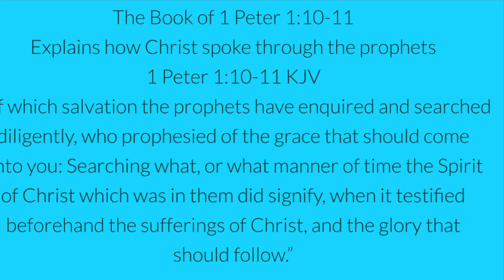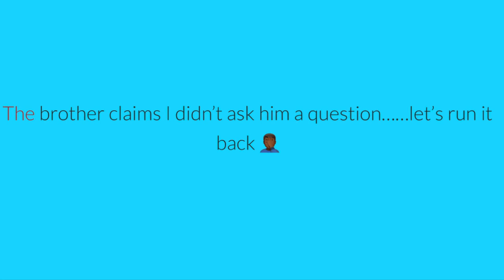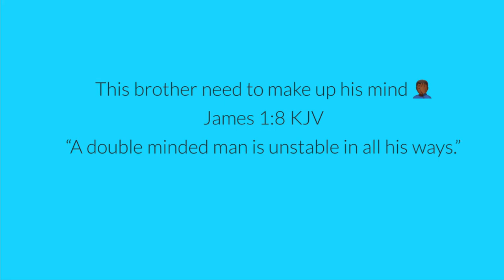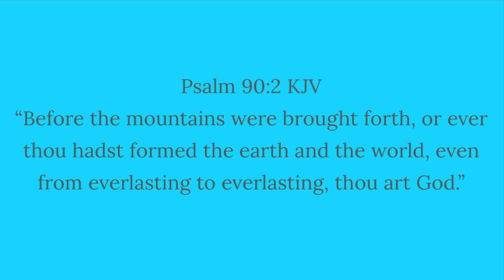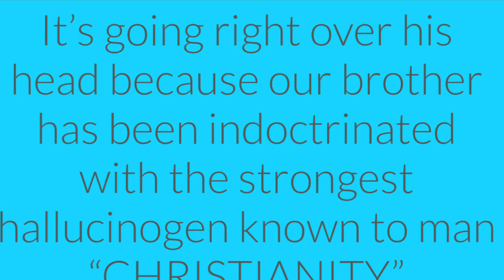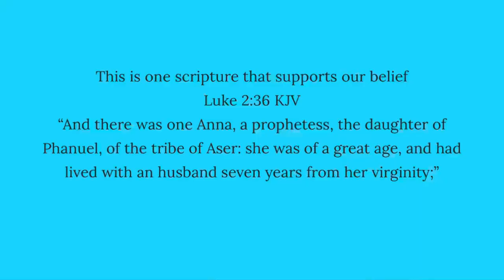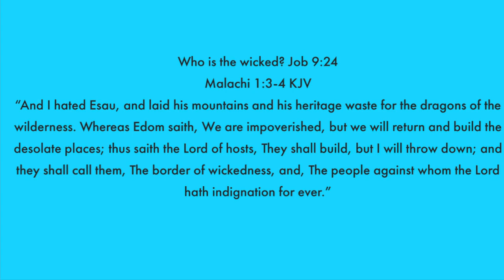Sons of Thunder Israelites AL: Street Teacher -Vs- Christian Apologist